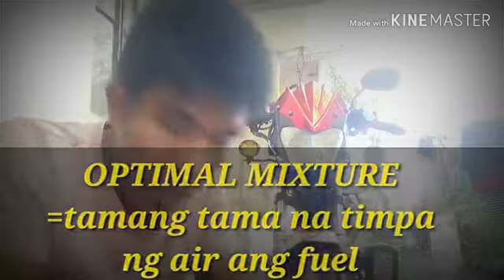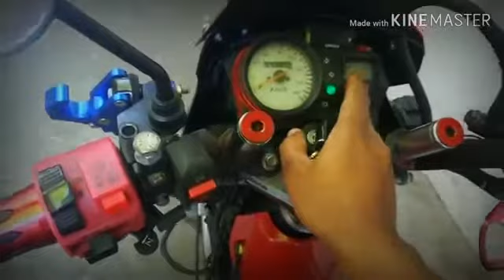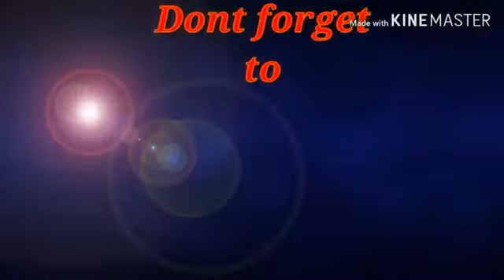#5 | Carb Tuning At Plug Reading | Dapat alam mo to kung Nagmomotor ka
Paano mag tuno ng CARB,at mag plug reading.(mga bagay na dapat malaman kapag magtutuno ng CARB)

Ccto: Rrj Tv Randum Tutorial

This channel serves as a support to the official Youtube Channel.